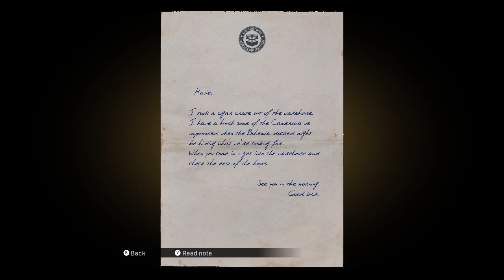Mafia Definitive Edition - Just for Relaxation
Salieri is getting senile in his empowered old age. Seems he wants to grab a truckload of fancy cigars from the harbor. He says they'll bring in money to the fancy places he owns where people like these kinds of things. However, you're not just stealing cigars – you're stealing diamonds too. The problem is the harbor is even more locked down than when Morello was there. So you'll have to do some things a bit differently.